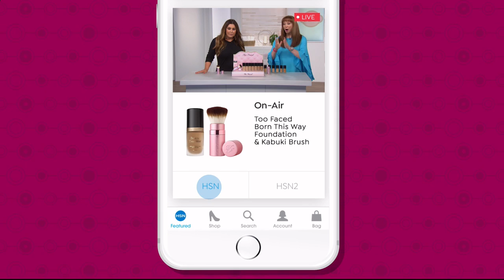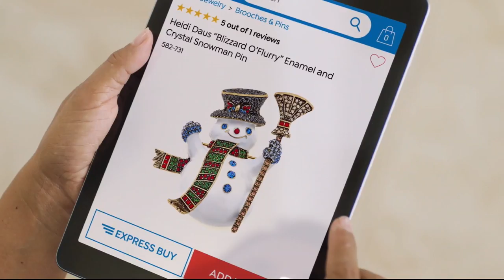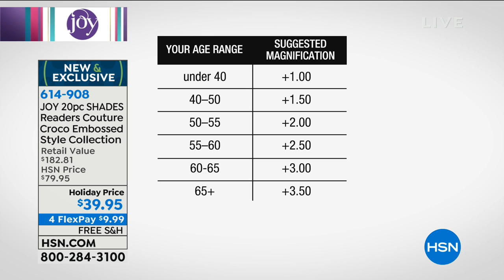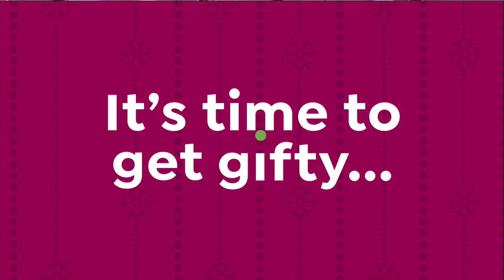HSN | Joyful Discoveries with Joy Mangano 10.26.2018 - 11 PM